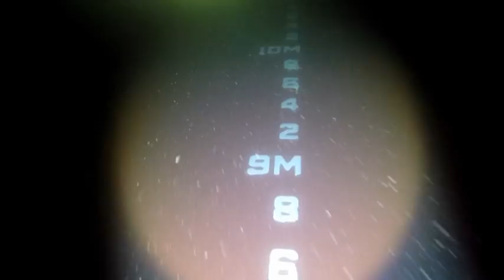GENAVA 17.10.2017 hull cleaning